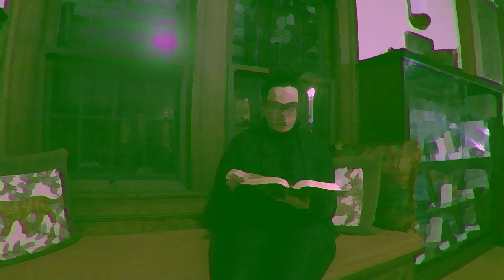East Hampton Library presents: readings from the works of Edgar Allan Poe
A reading of E A Poes "The Black Cat" by YA Librarian Cassie.